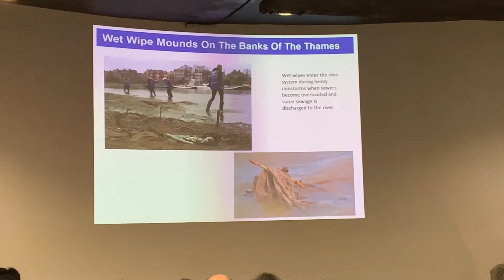Flushable wipes contain plastic and do not break down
So-called 'flushable wipes' contain plastic and hang around for hundreds of years. NEVER flush wipes down the loo.